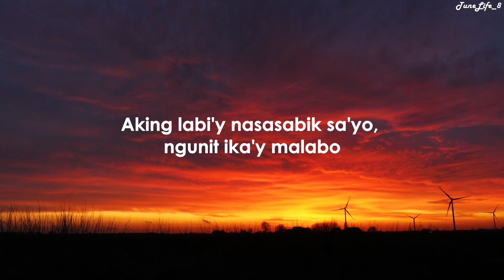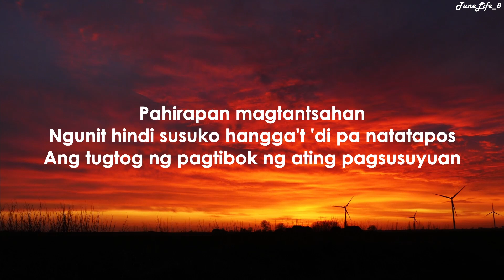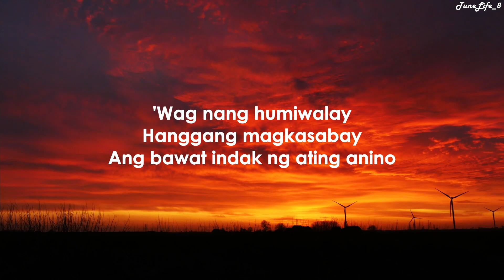Ben&Ben - Kasayaw (Lyric Video)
Lyrics:

Pahirapan magtantsahan
Kung 'di ka sigurado
Sa'yong pag-atras, ako ba'y kakalas
Sa mga nakasanayang ikot?
Aking labi'y nasasabik sa'yo, ngunit ika'y malabo
Bakit nga ba lagi na lang
Ako lang sigurado dito

Pag-aalangan na lang ba
Ang kakapitan?
Nag-iisa lang ba 'ko?
Tanging kasayaw, ang aking anino

Ba't laging nagpapakipot?

Pahirapan magtantsahan
Ngunit hindi susuko hangga't 'di pa natatapos
Ang tugtog ng pagtibok ng ating pagsusuyuan

Ang kakapitan?

Ba't laging nagpapakipot?
Nagiisa lang ba 'ko?

Higpit ng iyong kamay
'Wag nang humiwalay
Hanggang magkasabay
Ang bawat indak ng ating anino
'Wag nang humiwalay
Hanggang magkasabay